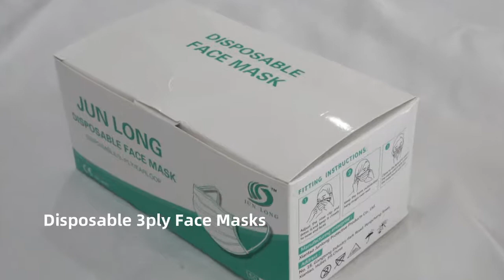3ply Ear Loop Disposable Face Mask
3ply ear loop face mask is the human hear wear during covid-2019 happening. As the manufacturer of 3ply ear-loop face mask , we insist on 100% quality control in producing.
We choose the high quality PP non-woven material and high rate melt-blown fabric. Our 3ply ear loop face mask's BFE is 99%, and we supply custom service on different design and a variety of color choices.